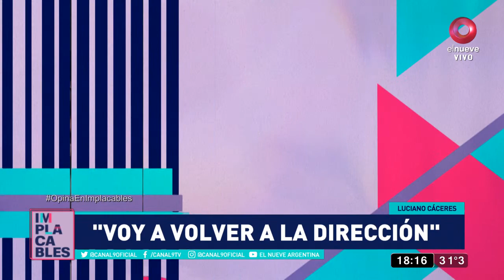Luciano Cáceres adelantó que vuelve a la dirección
Luciano Cáceres habló con Implacables sobre el gran año que tuvo con el estreno de varias de sus películas, la temporada de verano y sus ganas de volver a dirigir.